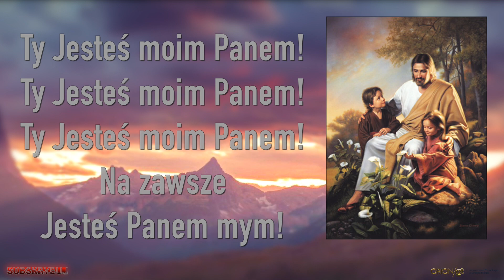Jesteś Radością mojego życia - piosenki dla dzieci